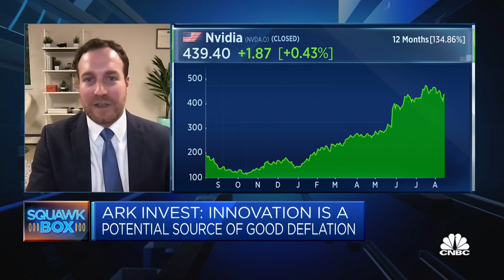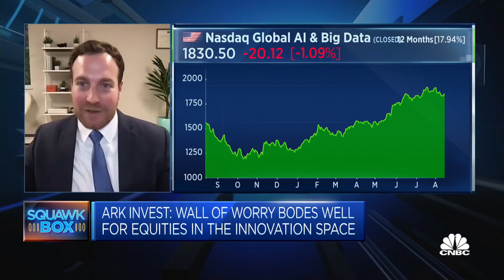It is now time to shift attention from AI hardware to AI software: ARK Invest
Renato Leggi from ARK Invest discusses where he sees good value in the wave of AI investment themes, saying "for every dollar spent on AI hardware, $8 is generated in AI software".